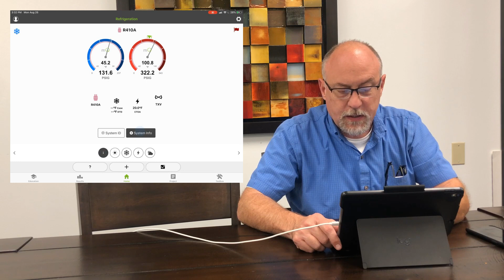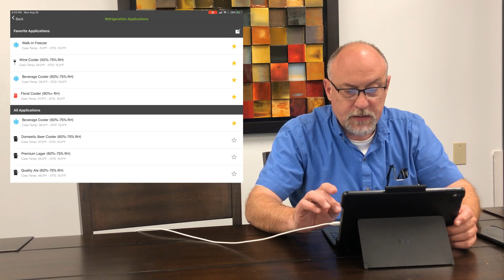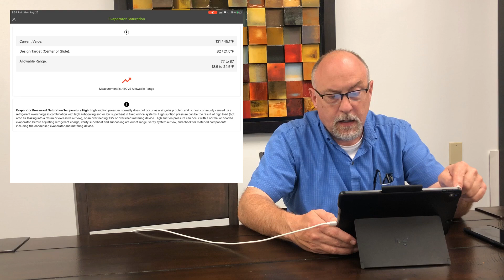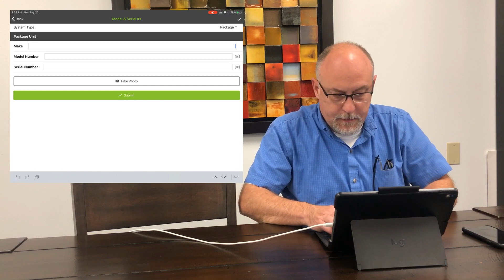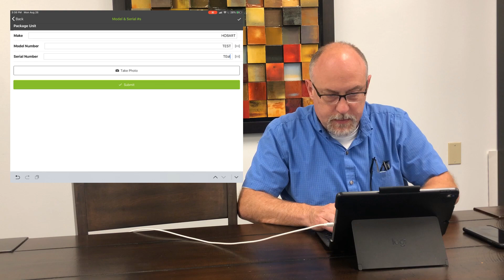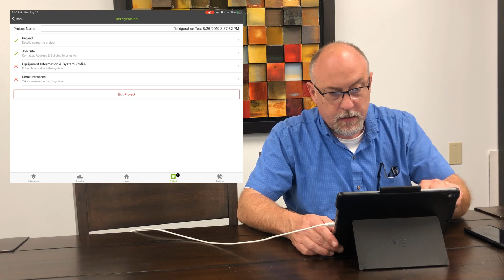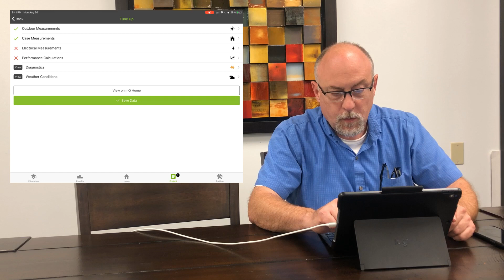Refrigeration incorporation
Refrigeration is now in measureQuick!!!  Jim demonstrates the new features in detail.